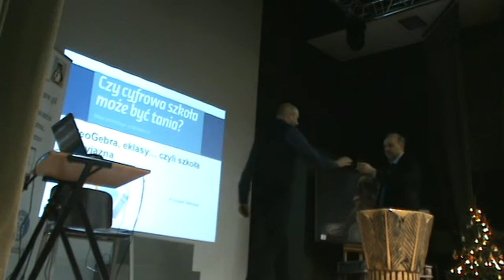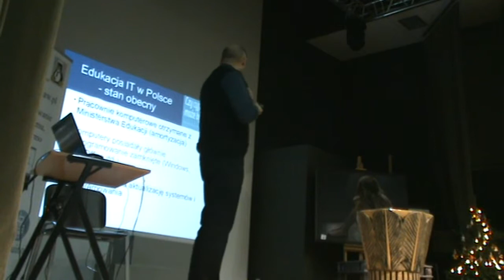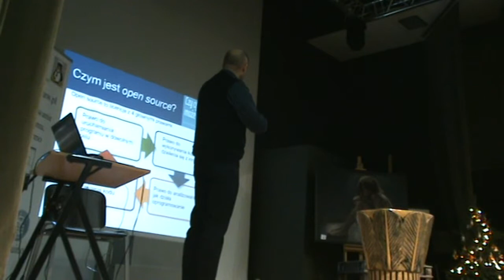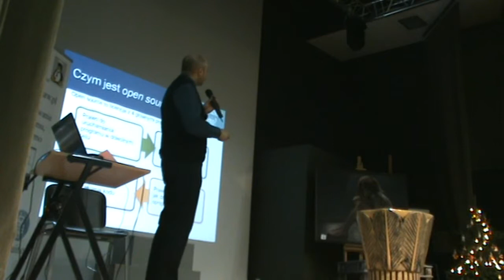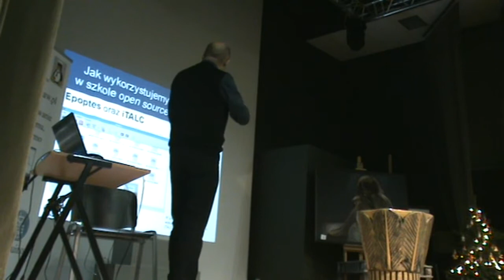Geogebra dla matematyków i wykorzystanie Linuksa w pracowniach szkolnych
Konferencja w Częstochowie 9 grudnia 2014 r. Krzysztof Winnicki, nauczyciel informatyki w Gimnazjum nr 56 w Poznaniu. Propagator wolnych zasobów edukacyjnych i Open Source.